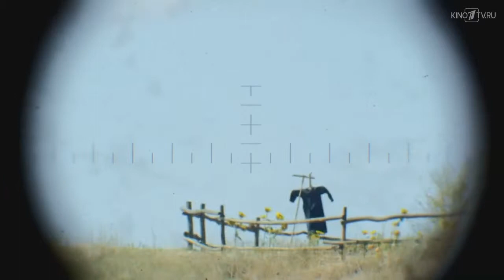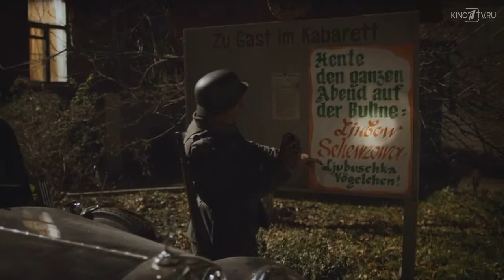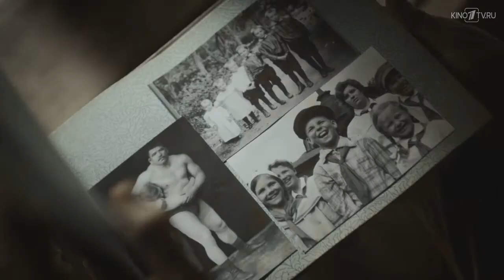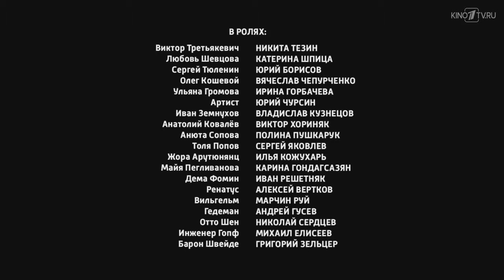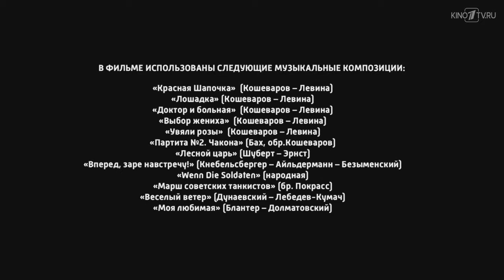Молодая гвардия 2015 Molodaja gvardija 1 serija iz 12 WEBRip 720p